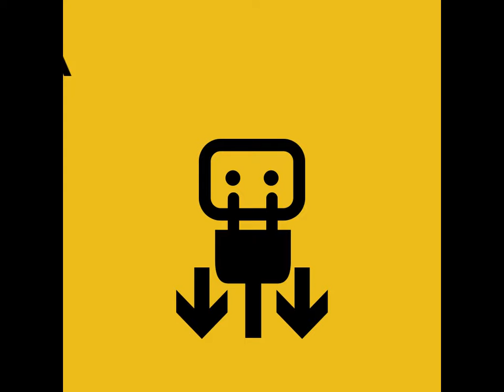Como limpiar tu Refrigerador El Lugar del Chef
¿Cómo limpiar de manera profunda tu vitrina o refrigerador?

- Desconecta el equipo de la corriente electrica y retira los productos
- Con un paño semi humedo limpia parrillas, piso y cristales.
- Conecta el equipo a la corriente eléctrica y déjalo enfriar por un lapso de 20 o 30 minutos según el tamaño de tu equipo e introduce los productos de nuevo.

Consejo:

Al desconectar el equipo evitas fugas de aire no necesarias que te harán gastar más consumo de luz y dejarlo enfriar 20 o 30 minutos antes de introducir los productos ayuda a que el equipo se enfrie más rápido y no se esfuerce en refrigerar de ceros todos tus productos.